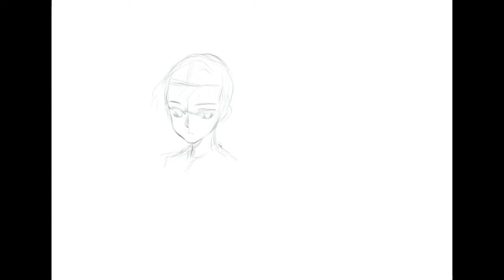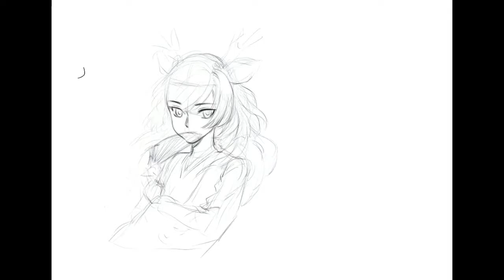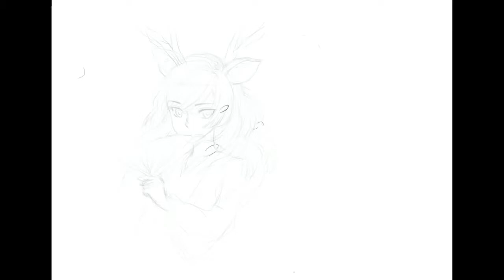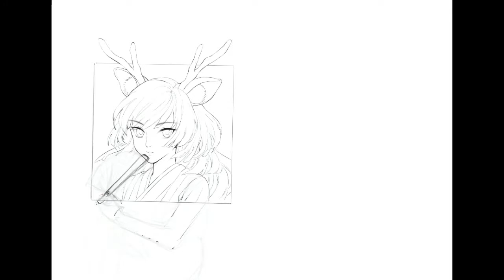[Painting Process] Procreate Portrait Painting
A process of portrait artwork

Ins @lolidrop